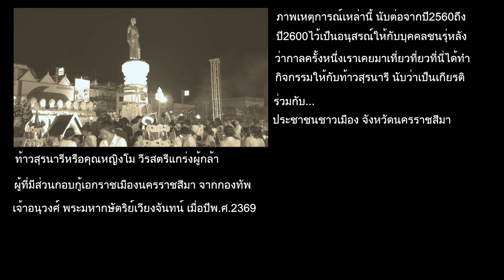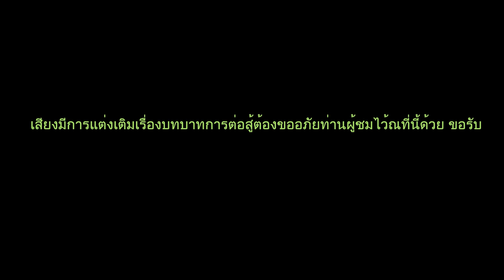กระโดดกระแทกหัวคู่ต่อสู้ งานฉลองวันแห่งชัยชนะท้าวสุรนารี 2560/4K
ชมลวดลายตำนานมวยไทยแบบโบราณ กระโดดกระแทกหัวคู่ต่อสู้ลงกับพื้นได้อย่างลงตัว ซึ่งหาดูชมได้ยาก  งานฉลองวันแห่งชัยชนะท้าวสุรนารี ตำบลในเมือง จังหวัดนครราชสีมา  วันพฤหัสบดี ที่23มีนาคม2560 Thailand  มวยไทยโบราณ งานฉลองวันแห่งชัยชนะท้าวสุรนารี 2560/4K